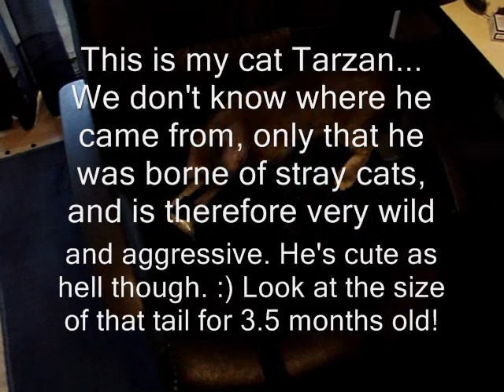Tarzan the violent kitten. :)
Tarzan is an approximately 3 month old kitten. I use the term kitten loosely, as you can see, he's already the size of a small fully grown cat. He came via the friend of a neighbour, so his origins are a mystery, what's certain is that his parents were Athens street cats. That's why he is very wild and aggressive by nature. We hope he calms down after his balls have been 'done', but even if not, we love him all the same. :) He does SOMETIMES like to be stroked. If, as they say, you can judge the future size of a cat by its tail, then I've got a future monstrosity on my hands here, look at that beautiful tail!! He also has great belly markings, both leopard spots and tiger stripes. We are starting to wonder if there may not be some kind of truly wild cat his genes. Anyway, check him out, he's awesome, look at him bite my hand off! lol.

What's the best age to give him the 'chop'...? Message me, thanks.